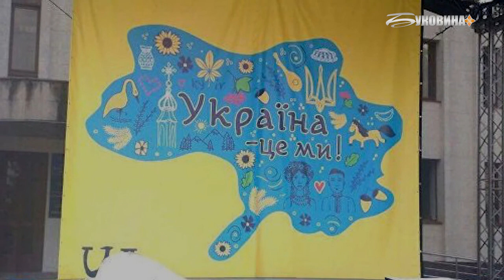СБУ вбачає ознаки кримінального правопорушення у діях організаторів святкування у Сторожинці